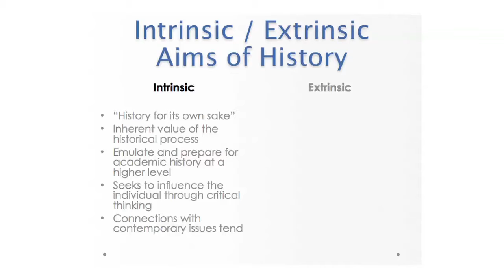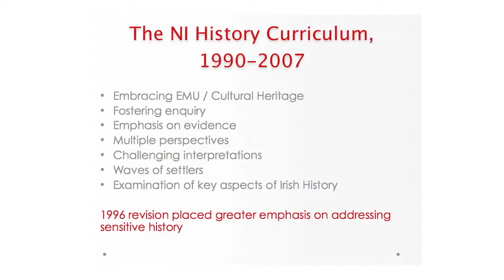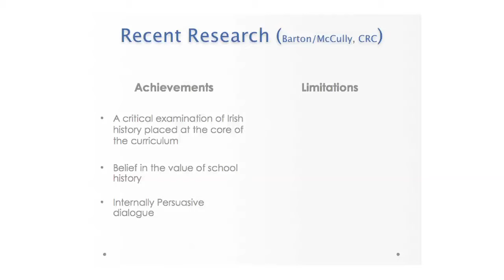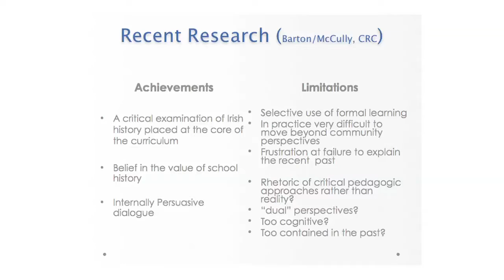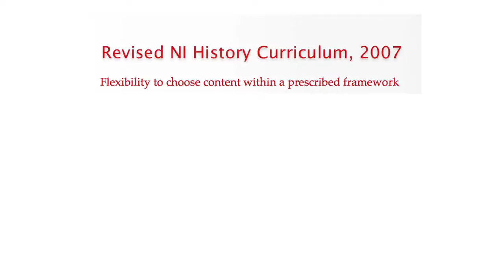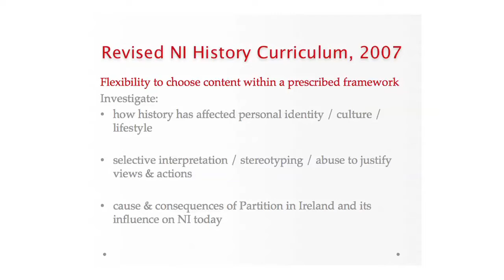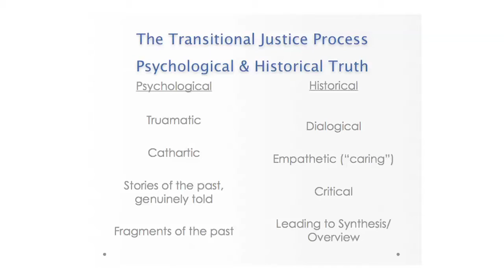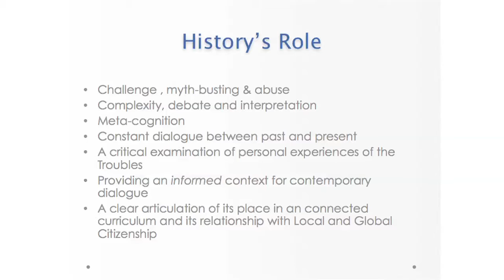History Education in the Northern Ireland Curriculum -ALAN McCULLY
Alan McCully from the University of Ulster presents on History Education in the Northern Ireland Curriculum. The presentation was part of a conference undertaken by the Corrymeela Community in partnership with Facing History and Ourselves entitled, 'The Past, History Education and Transitional Justice: A learning space reflecting on Northern Ireland'.